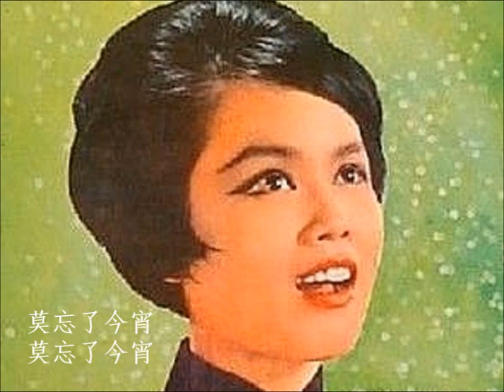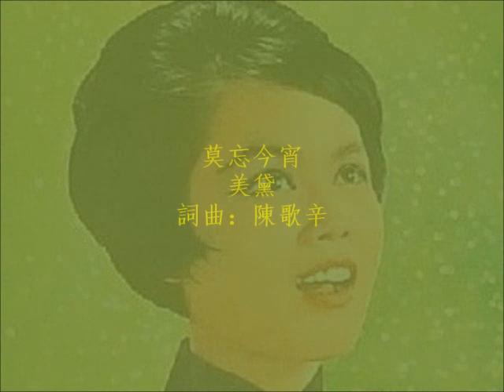莫忘今宵 - 美黛 [1939-2018]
莫忘今宵 - 美黛，原唱龔秋霞 .
詞曲：陳歌辛 .
莫忘了今宵，莫忘了今宵，
我把整個的心給你了，我把整個的人給你了。
離了你，人生太枯燥，
離了你，世界太無聊。
除了你，除了你，我什麼都不要。
花是將開的紅，人是未婚的好，
你莫忘今宵，你莫忘今宵。